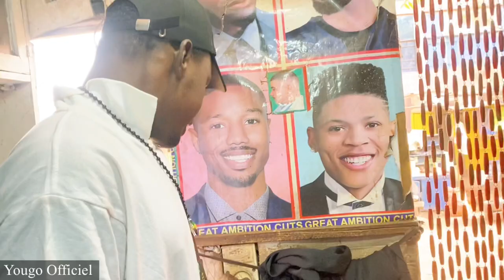Mati et son bb au Salon de Coiffure 💇‍♂️